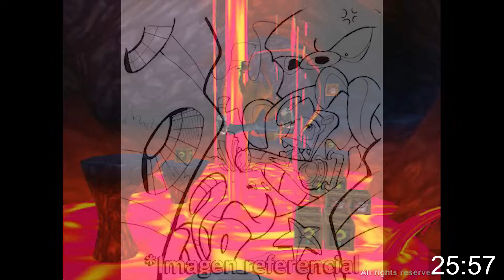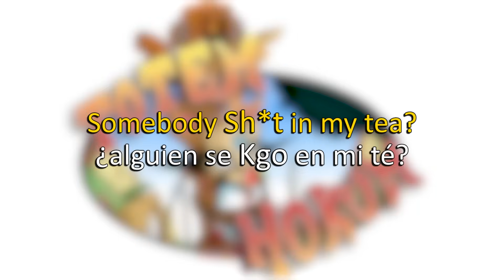El Iceberg Definitivo de Crash Twinsanity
El día de hoy hablaremos sobre El Iceberg Conspiranoico del juego más odiado por muchos y querido por pocos, el Crash Twinsanity. Del Iceberg del cual hablaremos ahora será de una versión que traduje y modifiqué agregándole algunas cosas extras.

Hasta Luego.

PARTES:

0:00 Intro
0:30 Nivel 1
3:41 Nivel 2
6:27 Nivel 3
9:16 Nivel 4
13:02 Nivel 5
15:45 Nivel 6
18:44 Nivel 7
21:31 Nivel 8
23:26 Nivel 9
26:33 Nivel 10
27:31 Final